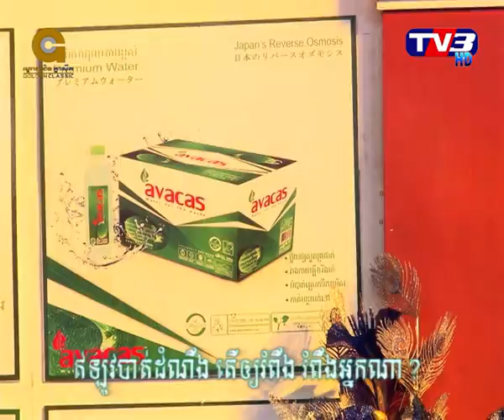Classic Night Tv3 Full week {Show 16 08 2015}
· Participating Conservation and research old song that have been disappeared and rarely

Heard to reinterpret for audience.

· Advertising company produces sponsored in the program to show citizens and clients

Know better everywhere in the country in the highest effectiveness and scope of TV

station Channel 3 HDTV broadcasting covered nationwide with bright image and loud sound

Supported by citizens everywhere which available to watch with either antenna or cable connection.

· Serenading masses to relieve from their worries and their whole-day work tiredness with

old song from the past before they go to bad.

· Providing opportunity for fans to call and chat about daily life, produces and other

problems and available for dedicating song request and obtain award from the program.